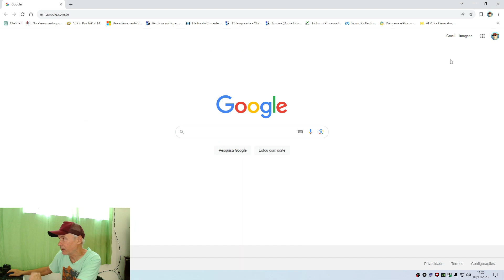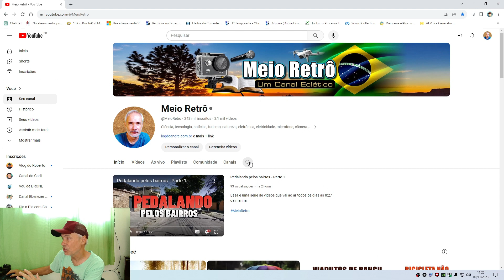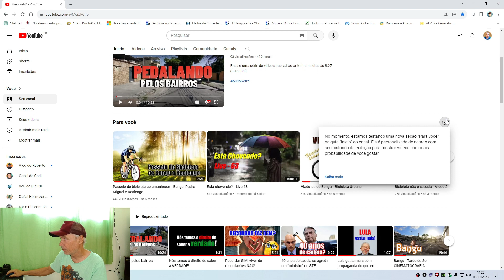Novidade no YouTube - PARA VOCÊ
Há uma novidade em teste no YouTube, é a aba PARA VOCÊ, ele vai apresentar vídeos do seu canal de acordo com o perfil dos inscritos.